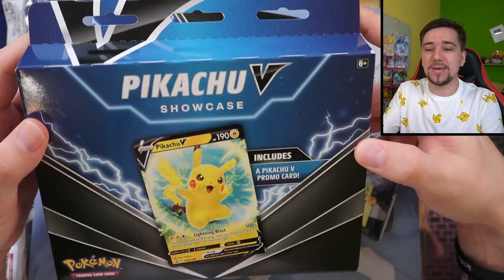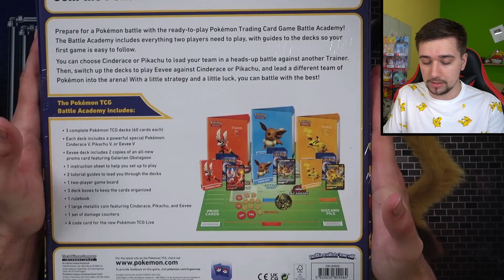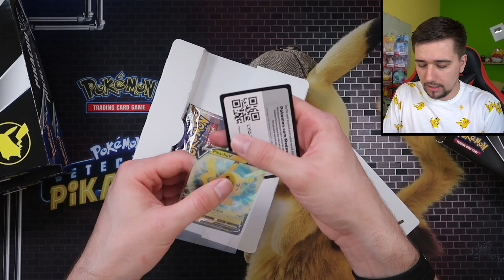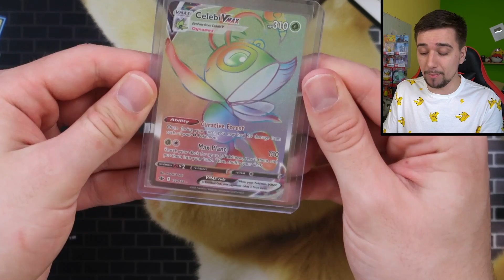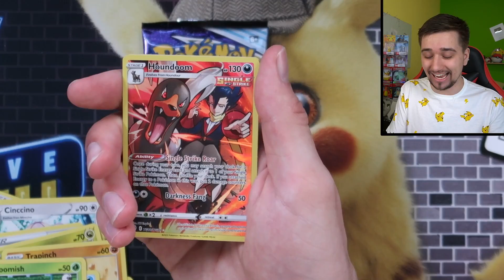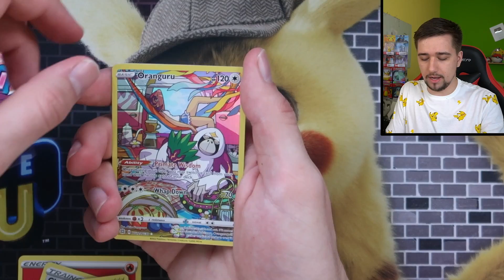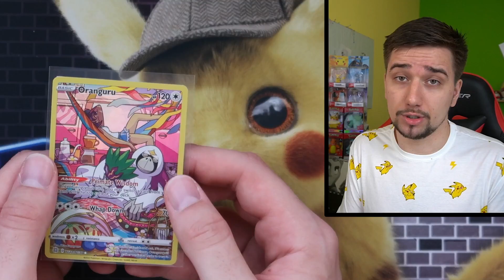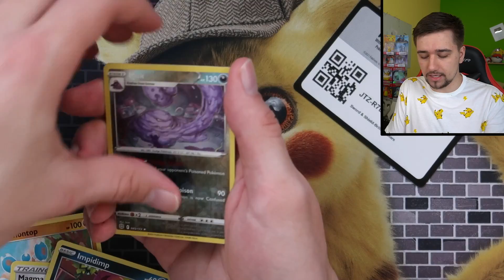OBROVSKÝ PIKACHU OPENING! Pikachu V Box Pokémon Opening! | Jakub Destro